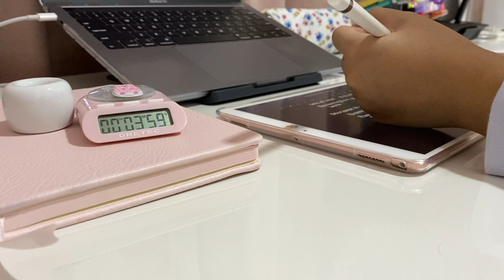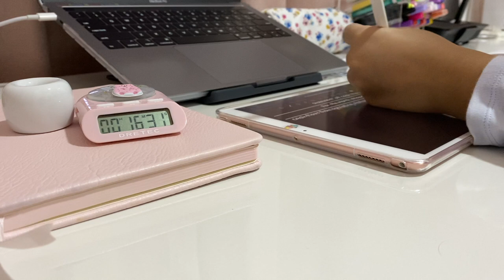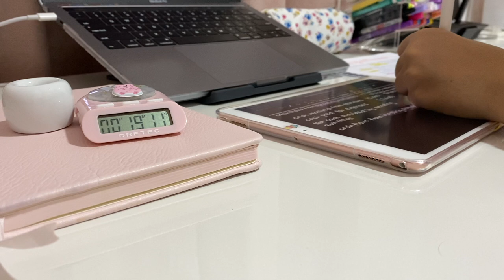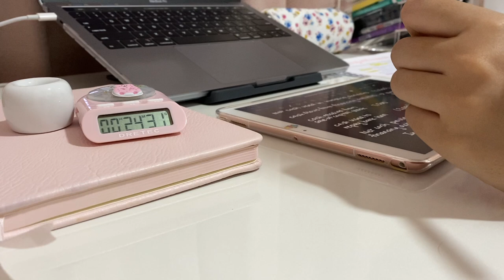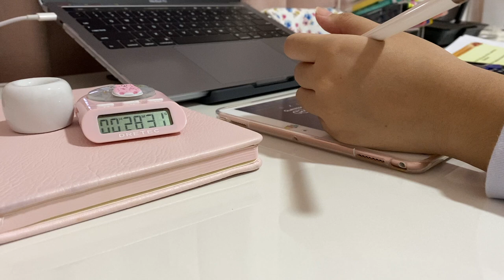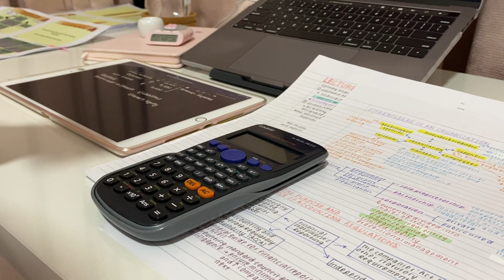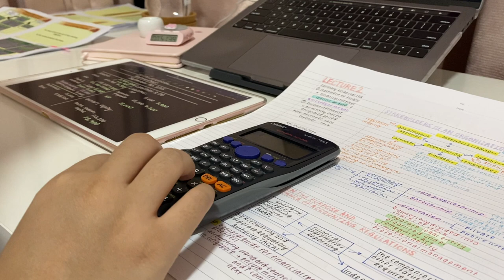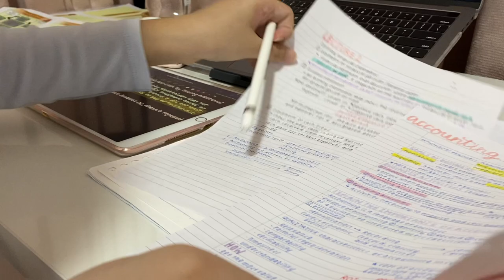Study with me at night 🌜(no music) my first video :)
Hello everyone, i have filmed this vlog to capture moments of my staycation! Hope the video will bring peace and happiness! You are loved thanks!
Hard work pays off so don forget, stay safe and healthy everyone!